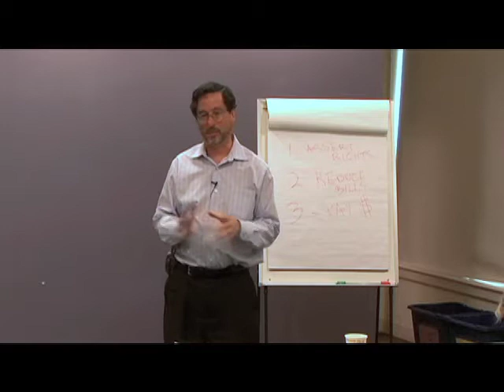Stay Connected Utility Training Part 6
Getting utilities restored, challenges on timing, financial hardship eligibility, overdue bills, Low-Income Home Energy Assistance Program, LIHEAP, serious illness, chronic serious illness